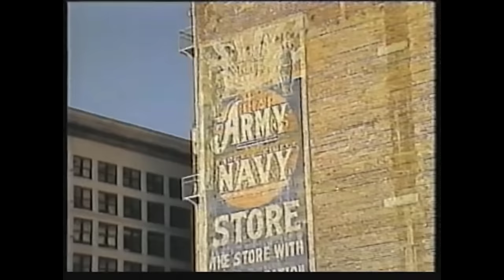ONCE UPON A TIME IN THE WEST 1968 Cast THEN AND NOW 2023, All the cast members died tragically!!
Once Upon a Time in the West (Italian: C'era una volta il West, "Once upon a time (there was) the West") is a 1968 epic Spaghetti Western film directed by Sergio Leone, who co-wrote it with Sergio Donati based on a story by Dario Argento, Bernardo Bertolucci, and Leone. It stars Henry Fonda, cast against type as the villain, Charles Bronson as his nemesis, Jason Robards as a bandit, and Claudia Cardinale as a newly widowed homesteader. The widescreen cinematography was by Tonino Delli Colli, and the acclaimed film score was by Ennio Morricone.
_Starring:
Charles Bronson
Henry Fonda
Jason Robards
Claudia Cardinale
Gabriele Ferzetti
Woody Strode
Jack Elam
Lionel Stander
Paolo Stoppa
Frank Wolff
Keenan Wynn